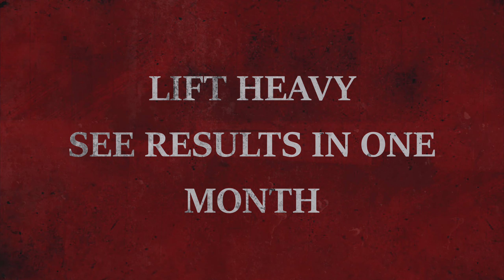100 KG BENCH PRESS WORKOUT BY ABRAR KHAN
4 EXERCISES WHICH COVERS COMPLETE CHEST MUSCLES. ALL THREE LAYERS OF CHEST MUSCLES. UPPER, MIDDLE AND LOWER. THESE EXERCISES WILL GIVE STRONG SHOCKS TO YOUR CHEST MUSCLES EVERY TIME YOU PERFORM CHEST WORKOUT. TO GET GOOD PUMPED EVERY TIME YOU GO THROUGH THESE EXERCISES TAKE NO MORE THAN 30 SECONDS BREAKS BETWEEN EVERY SET. PIC MAXIMUM WEIGHTS AND DON'T DROP SETS REPETITION. DO NOT MIX ANY OTHER BODY PART EXERCISES BEFORE OF AFTER THIS WORKOUT. TAKE AT LEAST 8 HOURS OF SLEEP AFTER WORKOUT AND EAT LOTS OF PROTEINS AND CARBS 3 HOURS BEFORE THE TRAINING SESSION BEGINS.